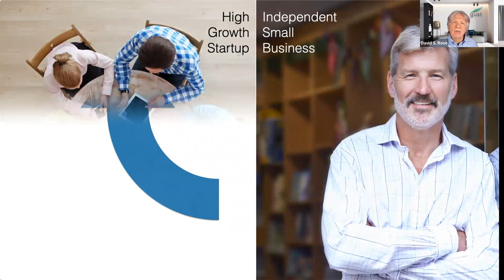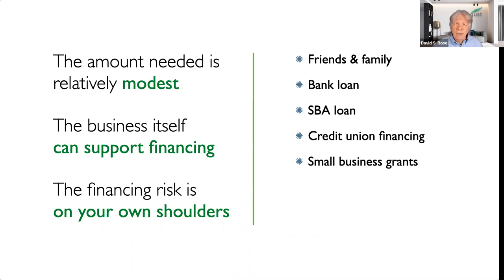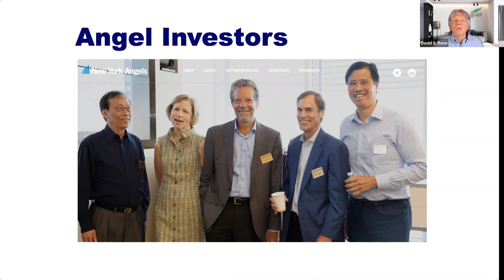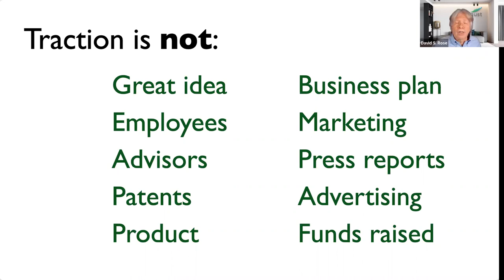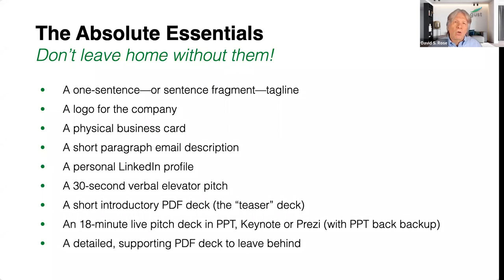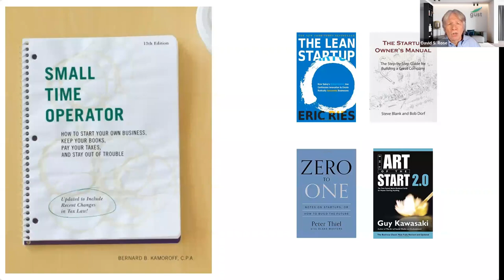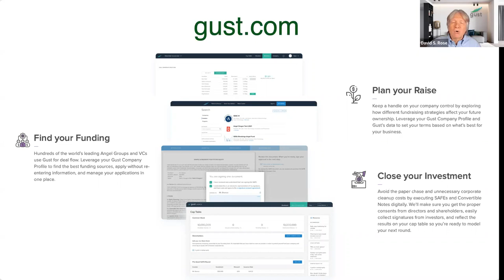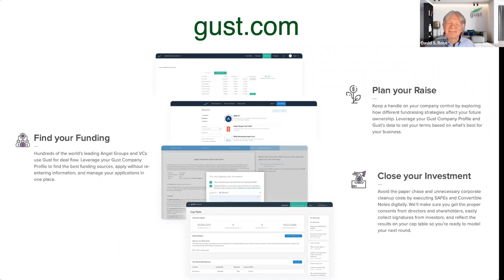Understanding the Funding Process 101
In this special Gust webinar, David S. Rose, author of The Startup Checklist, Founder of New York Angels, and Chairman of Gust, will walk you through all of your options and give you a behind the scenes look at the startup funding process. He will show you what angel investors and venture capitalists look for when making their investments and how they determine valuations.